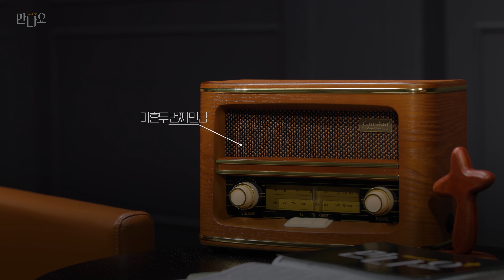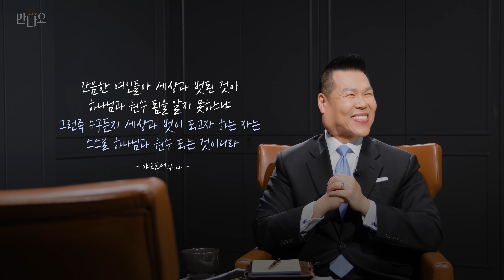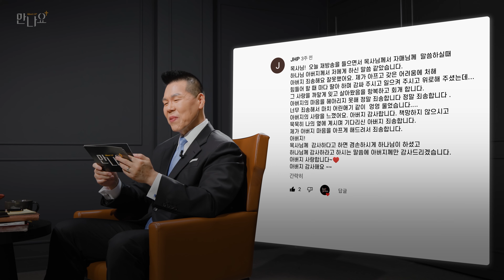저는 하나님의 선물을 받으면 안 되나요? | 만나요 42회 | 브라이언박 목사 | Virtual Church | [Just Jesus]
" 다시 아이를 허락해 주실까요? "
사랑하는 사람과 결혼을 해서 아이를 갖고 싶은 부부에게
그 선물이 바로 찾아 오지 않을 때에 부부들은 마치 긴 터널을
지나가는 것 같다고 합니다.
오늘 아이를 갖기 위해 고민을 하고 있거나
42번째 성도님처럼 또 다시 찾아온 선물을 잃지 않으려고
ALDO하며 기도도 하고 최선을 다했는데
뜻하지 않은 이별의 아픔을 겪은 분들이나
혹시 그런 분들을 위로해야 할 상황에 있는 분 모두
따뜻한 아버지의 마음에 귀기울여 볼까요?

🤝[만나요Meet UP!] 매주 월요일 - 밤 8시 공개
👂[들어요Listen UP!] 매주 수요일, 금요일 - 낮 12시 공개